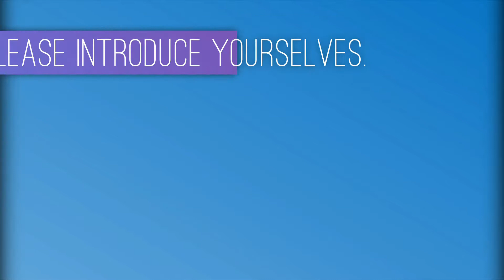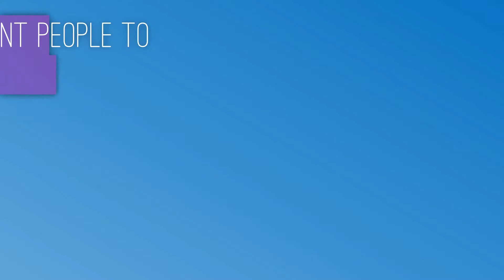Inspired By This Time: An Interview with Pause/Play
In the midst of a worldwide shutdown, Miles Bloxson and Elizabeth McQueen saw a way to ensure that Austin's music community still had a voice.
Please support local artists through these organizations:
National Independent Venue Association (NIVA):

Austin Woman magazine is the leading magazine for women in Austin and the ONLY women-centric publication of its kind! With a mission of inspiring and supporting our community, Austin Woman and our digital platform, ATXWoman.com, is for the movers and shakers, the artists, the philanthropists, the businesswomen, the entrepreneurs and those who believe that no dream is too big.